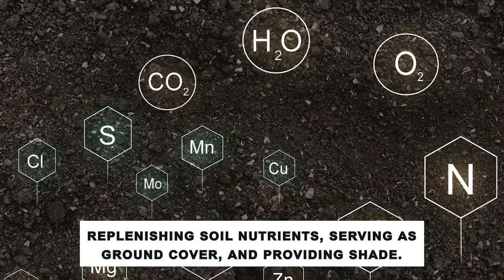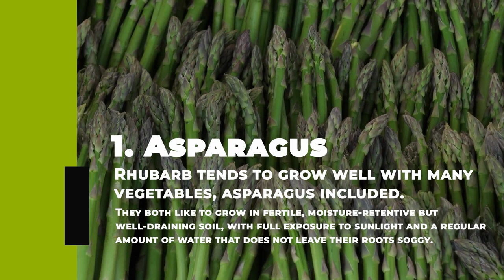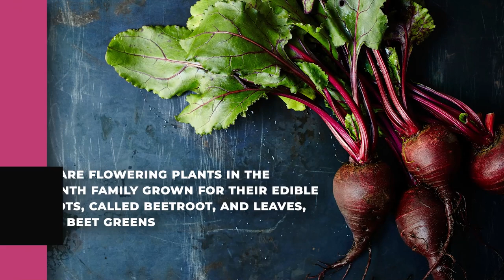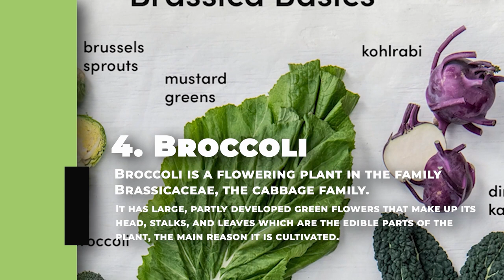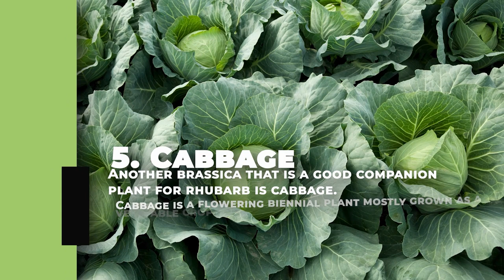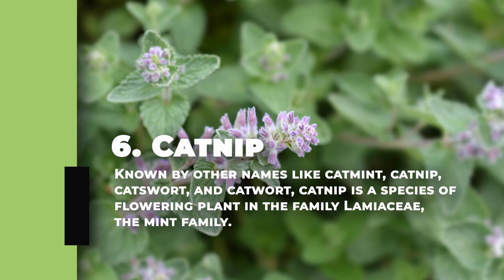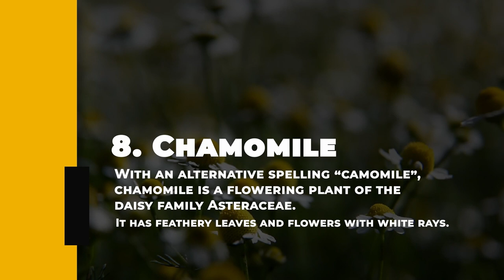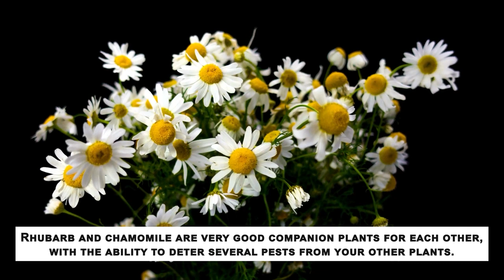Maximize Your Rhubarb Potential: Discover the Companion Plants That Boost Flavor and Production!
Are you looking to get the most out of your rhubarb garden? Discover the top 8 companion plants that will help you achieve bigger and better harvests!

These companion plants will not only increase your yields, but they'll also enhance the flavor of your rhubarb. Join us in this exciting video as we share our expert tips and tricks for companion planting with rhubarb.

0:00 Intro
1:50 Asparagus
2:40 Beans
3:35 Beets
4:30 Broccoli
5:30 Cabbage
6:33 Catnip
7:35 Cauliflower
8:39 Chamomile